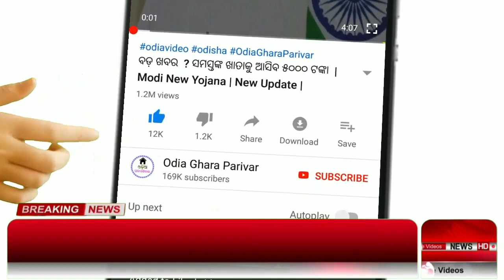Anganwadi workers protest demanding over various issue.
ଅଙ୍ଗନବାଡି କର୍ମୀଙ୍କ ପାଇଁ ବଡ଼ ଖବର।
Odisha khabar
Today Breaking news
Anganwadi news